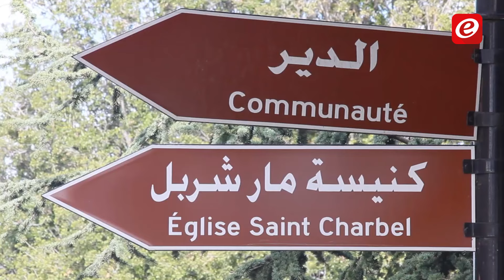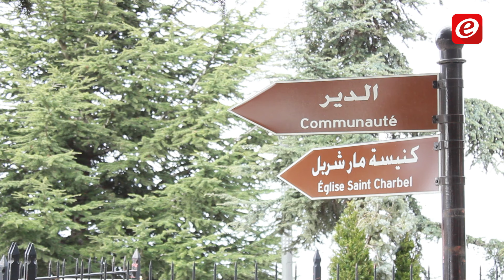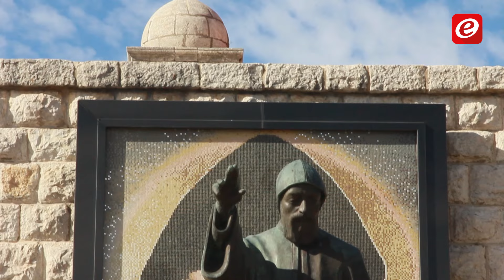القديس شربل يظهر في عنايا وعجائبه تطال "ملحدين"